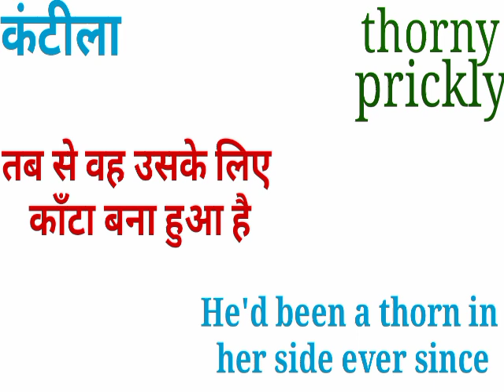कंटीला को इंग्लिश में क्या कहते है | kantila in english meaning | kantila ki english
kantila in meaning,
kantila in english meaning,
kantila in english,
kantila ki english,
कंटीला का इंग्लिश,
कंटीला,
कंटीला को इंग्लिश में क्या कहते है